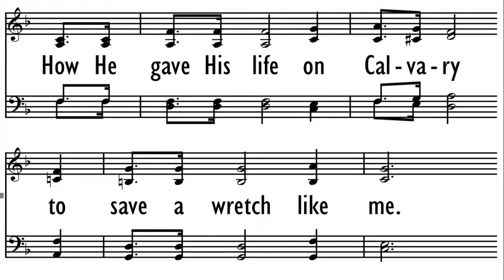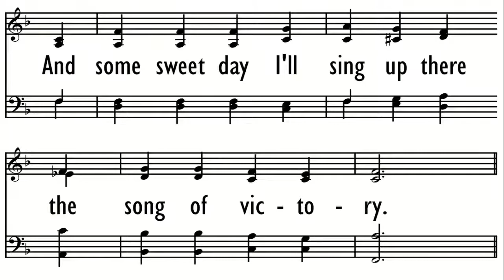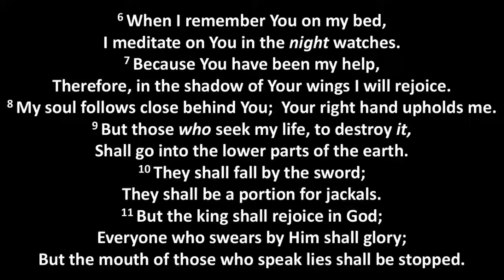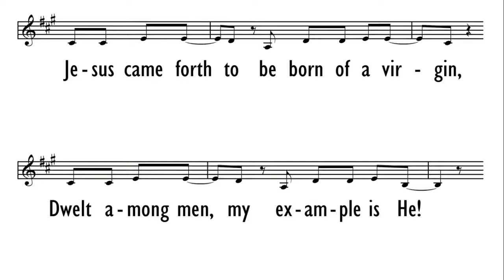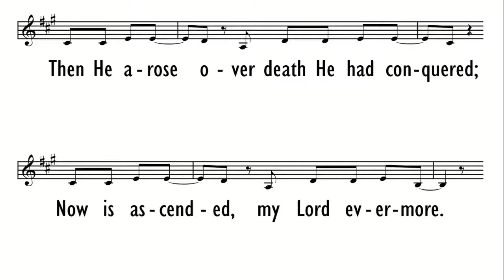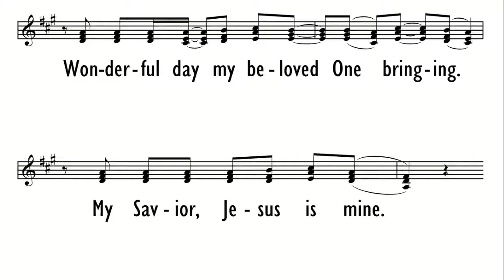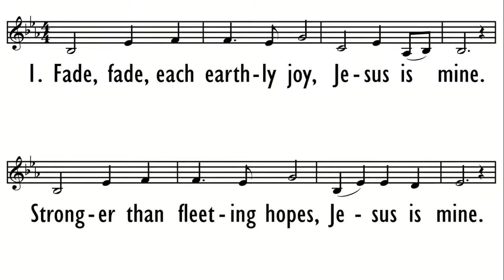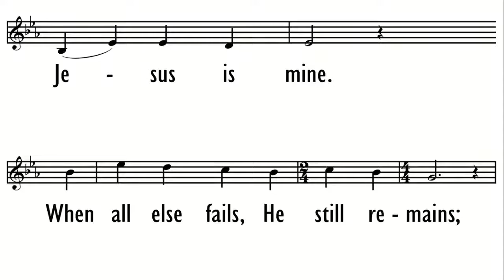Romans 10:1-15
Series in Romans: The Power of the Gospel